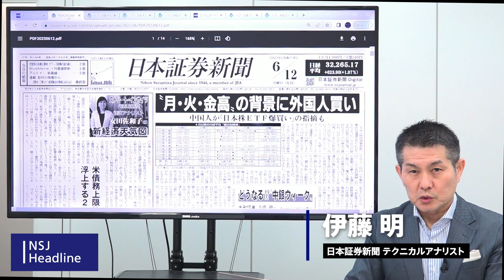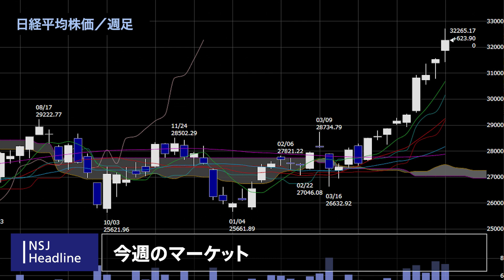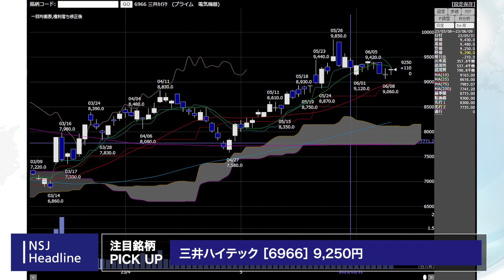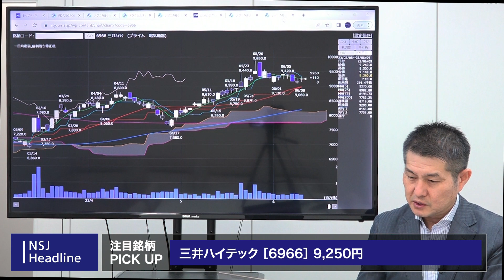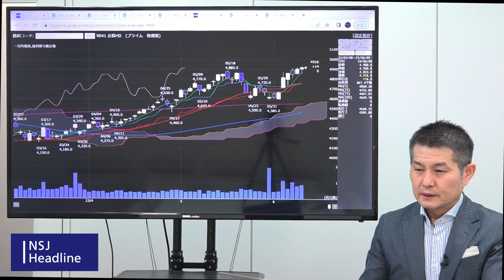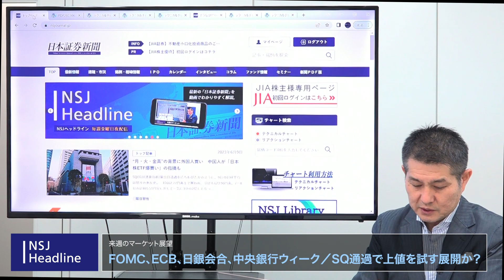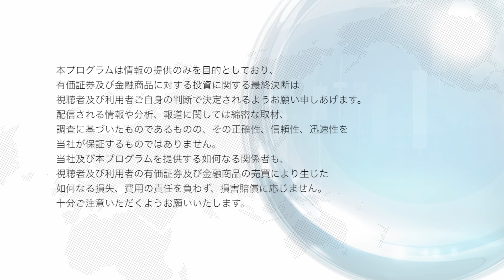NSJHL 201 2023_0609【日経平均株価】9週連続上昇！！外人買いは10週連続！来週は‟中銀ウィーク”！FOMCは？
0:00